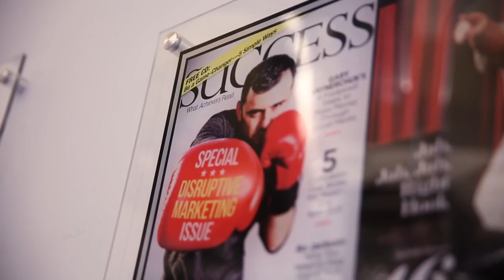Gary Vaynerchuck shares his advice for Young Entrepreneurs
Gary Vee shares his advice from his online show

We should all have more mentors like Gary Vaynerchuck who will tell us what we need to hear and have all the fake gurus out of our heads.

That's why I recommend looking into the Tai Lopez 5 Minute Mentorship program. If you're dedicated, he will help you with your career and life!

Take my advice, he's teaching you everything you didn't learn in school.